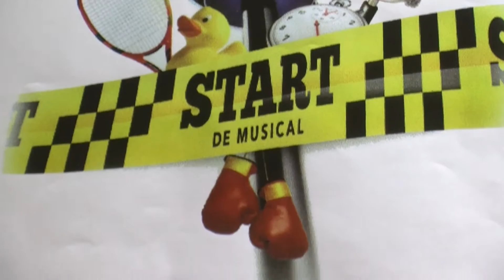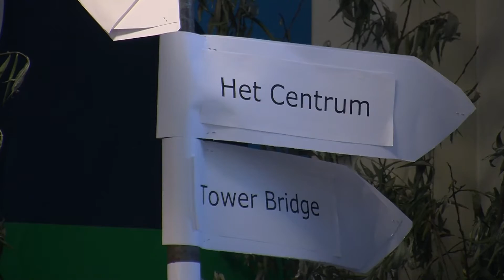Musical Calvijnschool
groep 8 v.d. Calvijnschool voert musical op